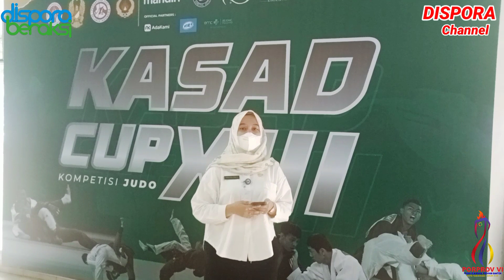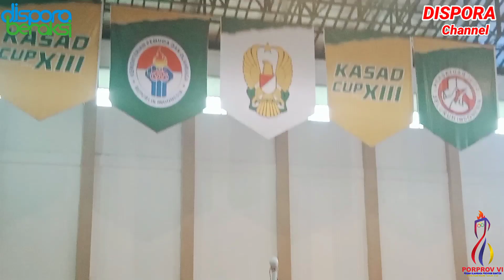Kasad Cup XIII 2022 Cabang Olahraga Judo